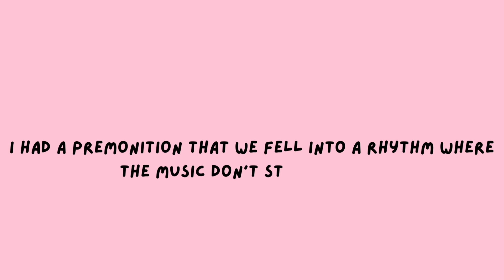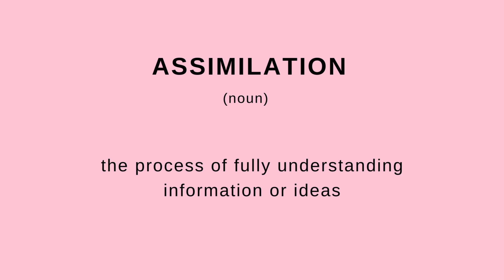Learn English with Dua Lipa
Today, let's learn English with Dua Lipa's songs.
Enjoy learning.